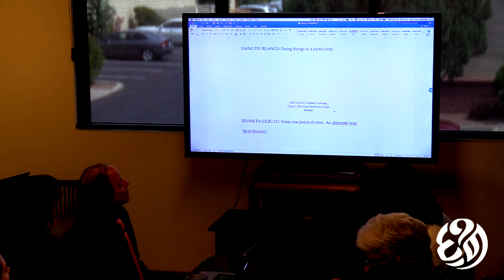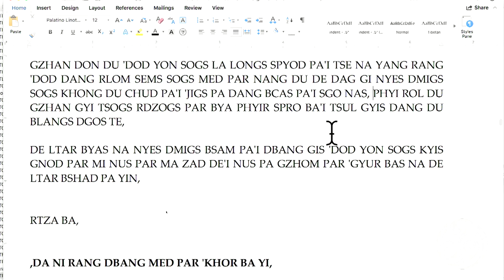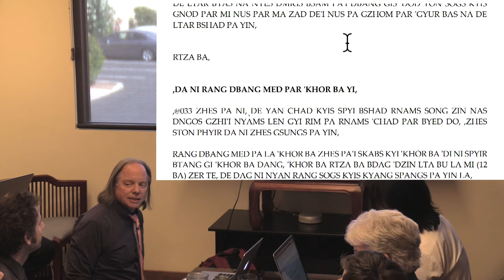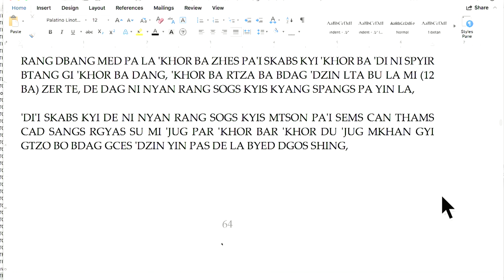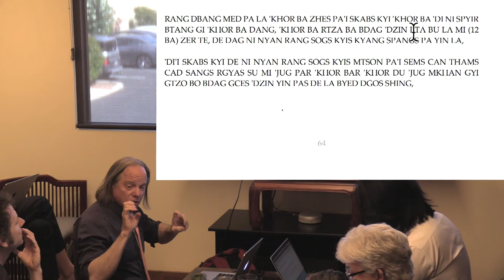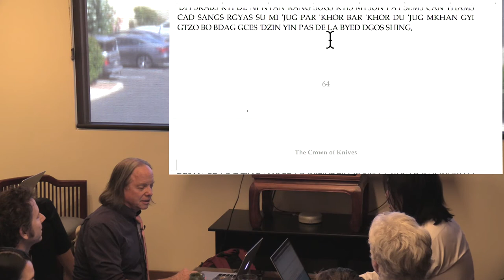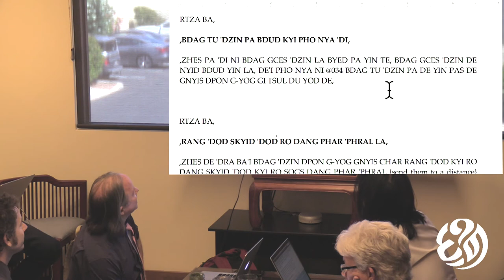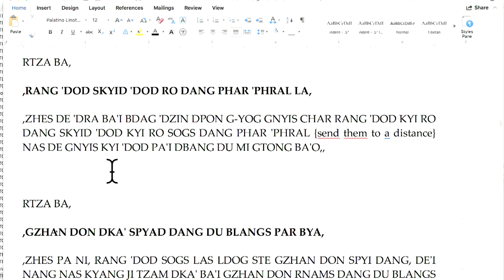Day 14 - Seiji - Crown of Knives